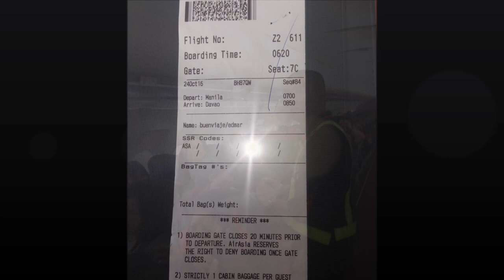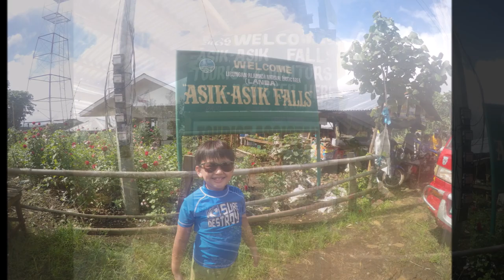ASIK ASIK THE CURTAIN FALLS - THE MINDANAO INVASION ALAMADA COTABATO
The province of Cotabato may not be one of the top-list tourist destinations in the country, but it does not mean that it does not have any particular spot to visit. In this case, the northern part of the province holds one of the recently discovered gems, the Asik-Asik falls. The name of the falls itself means “sprinkle” of water. The discovery of this place came into surprise since it was not found until the last ten years. As the years go by, the popularity of this majestic place came to the consciousness of local and foreign tourists alike. Thus, it is undeniable that the area is slowly making a name for itself in recent years and for the years to come.

But what is unique about Asik-asik Falls? Found in Mount Ragang or also known as Mount Piapayungan, or Blue Mountain at that. With that being said, the origin of it is also unknown. The first myth includes being discovered by a military man, while the second story tells that the place is known to the locals. It is just that they do not bother to share the story about it since they are now aware of how majestic it is compared to the other attractions in the place.

The waterfalls not from a river but the rocks! The 60-meter high wall is covered with lush green ferns and moss. The width of it is 140-meters, and it looks like a green curtain of water flowing from the top rocks. At the bottom is the shallow rocky pool which also happens to be a part of the Alamada river.

Climbing the top of the falls is difficult labor. It will entail riding a motorbike on a bumpy road and climbing the 376 steps on the way to the top! But I am telling you, the view from the top of it is worth it. Yes, it is tiring, but the scenic view it offers is simply rewarding and satisfying.

In going here, I would highly suggest that you do it early morning at around 6:30 am. This will make you appreciate the place better because it is less crowded at that time. Through this, you can enjoy the serenity of the place and take photos which are most likely less in terms of photobombers.

To fully promote the place into a top tourism hub, the local tourism unit created an effort to build infrastructures that will cater to the tourists who wish to visit the well-known Asik-Asik falls. These structures include roads, bridges, and all other ways of transportation. Thus, it is expected that in the coming years, the tourism of the place will continue to flourish and grow.

I am sure that as you’ve seen the photos of this place, you will be very excited to visit the place. I know that the trip will be worth it for you will undoubtedly enjoy the beauty of the Asik-Asik falls. Have a Happy Trip!

Via Cotabato City

Fly to Aawang Airport or the Cotabato Airport. From there, take a van going to Midsayap for 1.5 hours. Most Vans travel as early as 6 am, and the last trip is around 5 pm5 pm.

From Midsayap, ask around for some habal-habal to bring you to Asik-Asik falls. This is the fastest route. Alternatively, you can also take a jeep to Brgy. Dado then take a motorbike/habal-habal to Asik-Asik falls.

 Via Davao City

For tourists coming from Davao, proceed to Libungan Public Market and Terminal and take a double-tiered jeep going to Barangay Upper Dado. from the place, hire a motorcycle/habal-habal for Asik-Asik Falls. Alternatively, from Libungan Public Market and Terminal, you can ride a trike going to the motorcycle terminal bound for Alamada and charter one to take you to Asik-Asik Falls.

An alternative option is to take a bus in Ecoland Bus Terminal or a van in G-Mall or SM Davao plying to Cotabato. Instruct the conductor to drop you off at Libungan on a junction leading to Alamada. It would be best to tell the conductor that you are heading to Asik-Asik falls. From that point, hire a habal-habal/motorcycle to take you to Asik-Asik Falls.